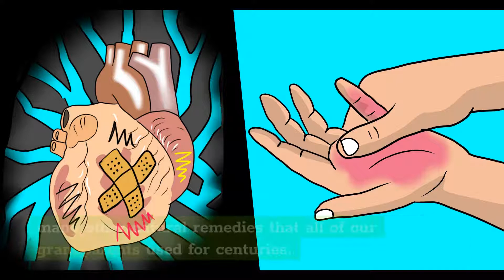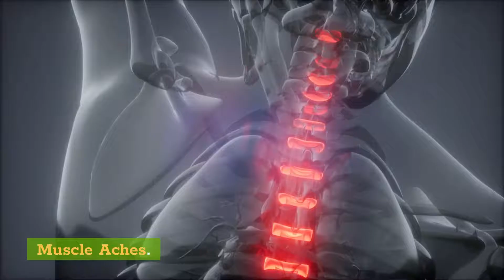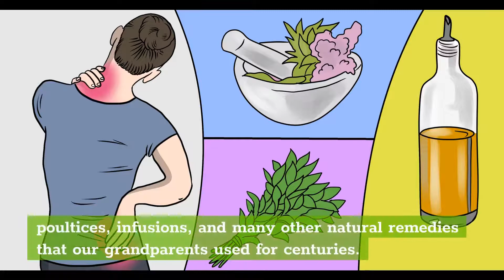Signs Your Body is Too Acidic and How to Fix It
🌱Discover The Forgotten Power of Plants - The Home Remedies Handbook What Happens If You Put Salt into A Cabbage? You'll find 800+ beneficial plants and remedies in "The Lost Book of Herbal Remedies". It includes recipes of tinctures, teas, decoctions, essential oils, syrups, salves, poultices, infusions and many other natural remedies that our grandparents used for centuries. What's also special about this book is that it has between 2 and 4 high definition, color pictures for each plant, and detailed identification guidelines to make sure you've got the right plant.

In this video, we are talking about signs your body is too acidic and how to fix it

Hello Guys, in this Natural Remedy Magazine YouTube Channel we talk about home natural remedies, beneficial herb plants, alternative herbal medicines.

Chapters of this video:

0:00 - Intro
0:57 - What is “Acidity”?
1:49 - How to Fix It